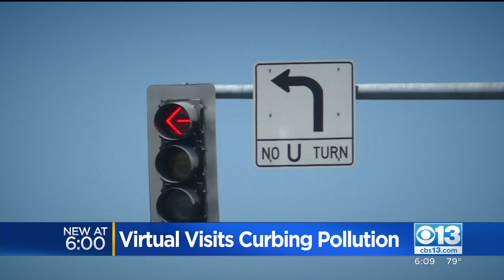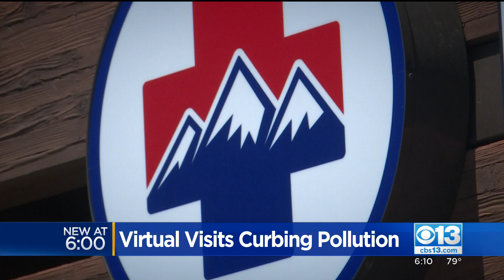Some Doctors Say Telemedicine Help Combat Climate Change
The pandemic brought telemedicine to the forefront of healthcare, as its use surged 3,000% over the last year. Now some are asking, could it help combat climate change?